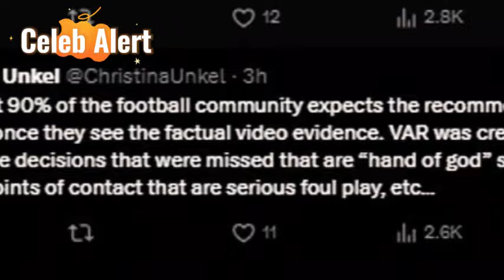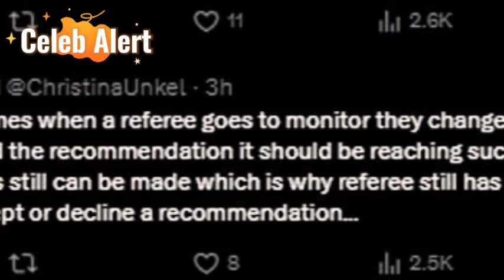Penalty Blunder? ITV's Expert Sets the Record Straight on England's Euro Semi-Final!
Controversy struck in the Euro 2024 semi-final as England's penalty against the Netherlands sparked heated debates. Was it the right call?